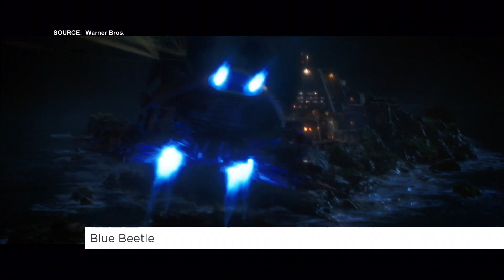Director Angel Manuel Soto on 'Blue Beetle' | Your Morning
DC’s ‘Blue Beetle’ is the first time viewers are seeing a Latino lead in a major superhero film.